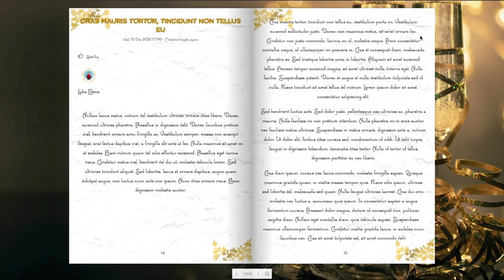Christmas Cheers : ebook Theme Lugelo (1080)